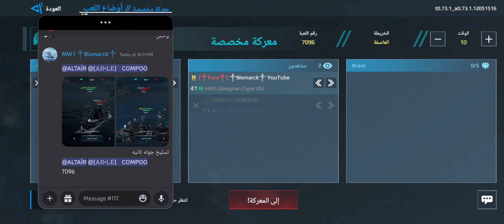EPIC OF GILGAMESH S3 || TICKET (117) || COMPOO vs ALTAIR